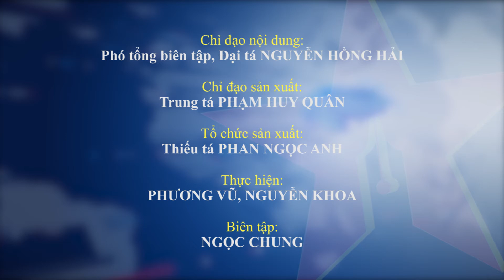Quân y Kiên Giang mãi đỉnh